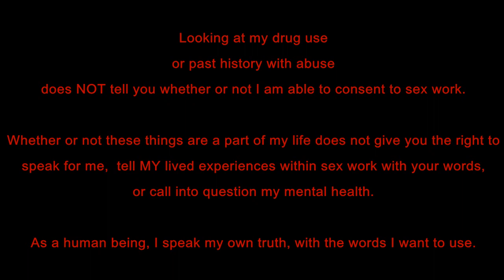consent & other musings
{by: aymi}
the title makes it sound like a nice video. it is not.